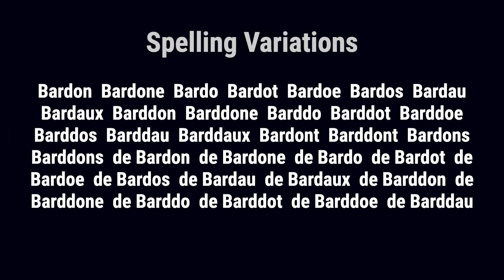Bardet from France 🇫🇷 - Meaning, Origin, History & Migration Routes of Surname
The surname Bardet is a noble surname that evokes images of the ancient homeland of the French people. It is a local surname, indicating that the original bearer of the name once lived, held land, or was born in the beautiful region of Perigord. Hereditary surnames in France were adopted according to general rules and names derived from localities became increasingly widespread during the late Middle Ages. The Bardet family derived their surname from the place-name Bardot, a location in Perigord.

Bardet from France is an ancient family that held a family seat in Périgord from very early times. The family name has deep roots in the region and is associated with the beautiful landscape of Perigord.